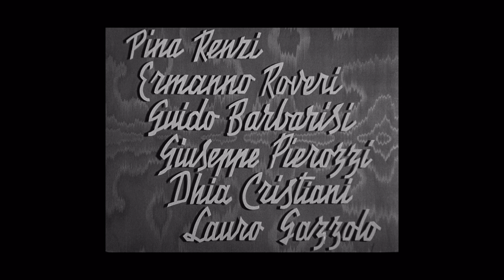Estratto da: Due milioni per un sorriso - 1939 regia di Carlo Borghesio e Mario Soldati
Pina Renzi nei panni di una guardarobiera.